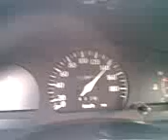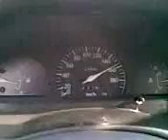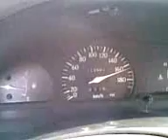Starlet 1.4 75PS, Baujahr 06/1996 185km/h